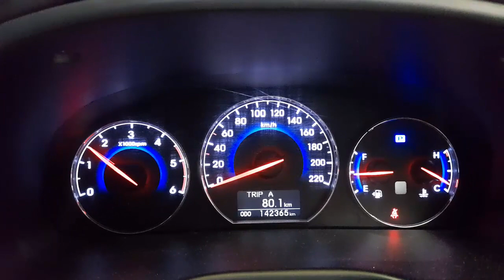WRECKING 2010 HYUNDAI SANTA FE 2.2L DIESEL AUTO C34332